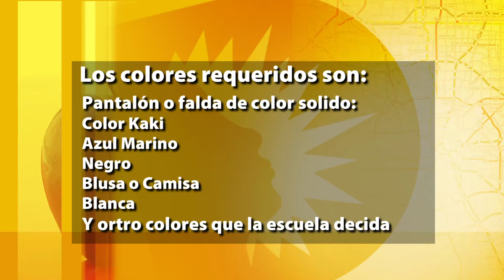Regreso a la escuela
Vea el próximo segmento de Aquí en Dallas ISD para saber detalles del regreso a clases que les ayudara a familias estar listos este año escolar.
El segmento será transmitido el lunes, 12 de agosto, durante el noticiero matutino Primera Edición de Univisión-Canal 23, de 4 a 6 a.m., y en el programa matutino de UniMás-Canal 49, Vive la Mañana, de 6 a 7 a.m.